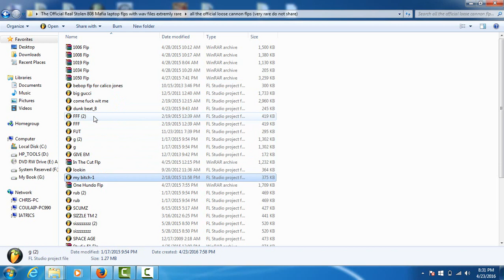40 stolen 808 mafia laptop flps 12$ 100 legit real best deal on web for these trust me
40 official loosecannon flps off the 808 mafia stolen laptop extremely rare flps none these flps are out all these are unreleased you get all the wavs and mixer presets and of course the secrets...THIS IS A MUST BUY ITS 38 FLPS AND A BUNCH OF WAV SOUNDS 808 MAFIA USED
send 12$ and i will email you the folder aspap,thanks